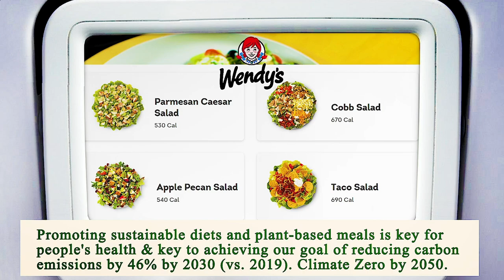Nearest Restaurant From Me Manhattan 10007 NY, New York County, New York, United States